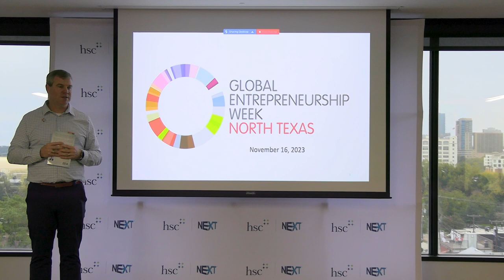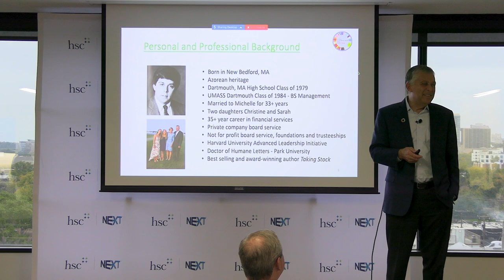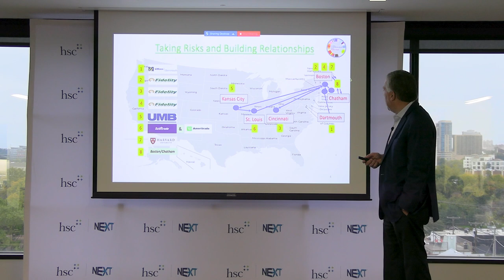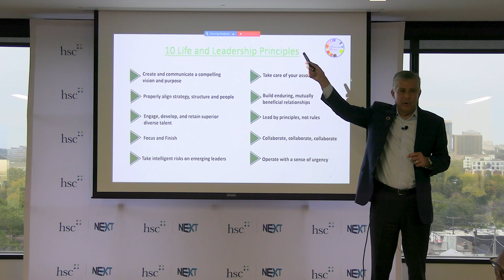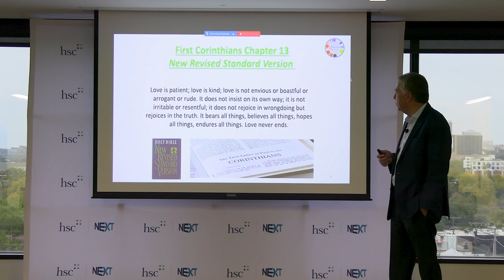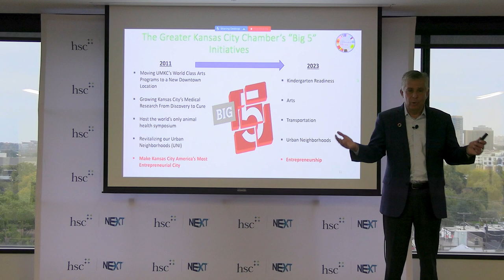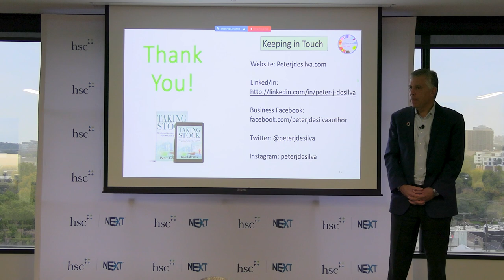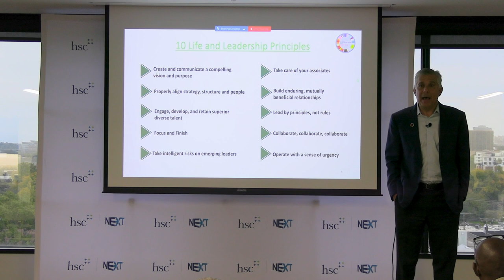Peter de Silva: 10 Life and Leadership Lessons from My Seat at the Table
Embark on a transformative journey with Peter J. de Silva, an accomplished senior leader with over three decades of financial services industry experience. Through his perspective, Taking Stock: 10 Life and Leadership Principles from My Seat at the Table, de Silva opens the doors to his remarkable leadership odyssey, offering battle-tested insights that will ignite your growth and revolutionize your approach to conquering challenges.

More About HSC Next

HSC Next is helping innovators and entrepreneurs be more successful. The team brings knowledge, experience and resources to foster innovation and connect collaborators. Efforts are focused on two main initiatives: filling the innovation pipeline and building a more robust innovation ecosystem around Fort Worth. The HSC Next team is comprised of experts in business development, ecosystem system building, intellectual property, entrepreneurship and program management. HSC Next operates out of the University of North Texas Health Science Center.

More About GEW NTX

Global Entrepreneurship Week engages 10 million people in over 180 countries to connect entrepreneurs, investors, researchers, policymakers, and more.

In true Texas fashion, GEW North Texas goes big! (We were #1 in the USA in 2020 & 2021.) Meet passionate people changing the world this November 14-18 as we continue to celebrate local entrepreneurship and global connections.

Thank you to our collaborators and partners: HSC Office of Culture and Experience, HSC Library, and Monkey & Dog bookstore.